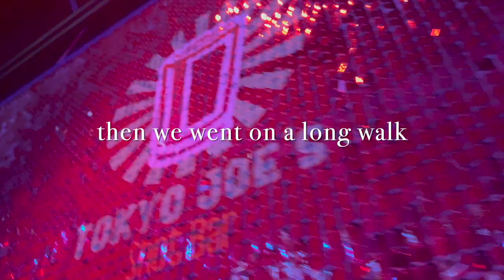WEEKLY VLOG | GRWM + MY DOG'S BIRTHDAY CELEBRATION🎂